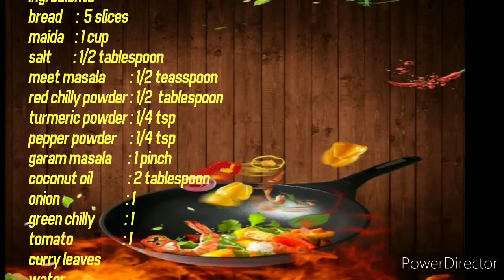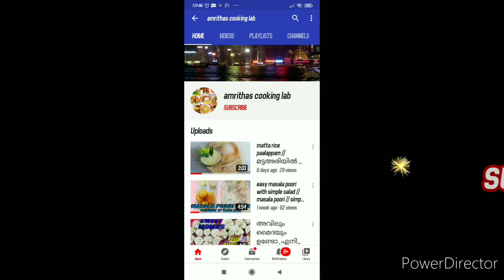//bread masala // //simple bread masala// //bread verities//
//bread masala //
 how to make simple bread masala recipe

Ingredients
bread       : 5 slices
maida      : 1 cup
salt           : 1/2 teasspoon
redchilly powder : 1/2 tablespoon
turmeric powder : 1/4 teasspoon
meetmasala        : 1/2 tablespoon
coconut oil          : 2 tablespoon
green chilly          : 1
onion                     : 1
tomato                   : 1
curryleaves           :
water